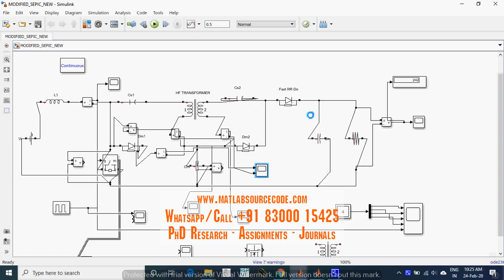SEPIC WITH MAGNETIC COUPLING